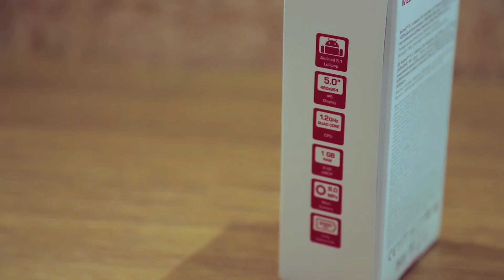Обзор Prestigio Wize P3 3508 Розпаковка(моно)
Prestigio MultiPhone Wize P3 3508
Недорогой и стильный смартфон который подойдёт  разному поколению